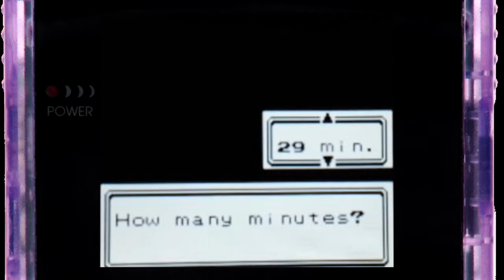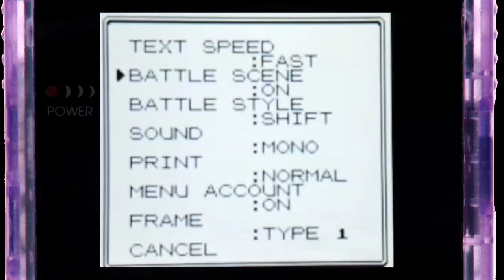Pokemon Silver Nuzlocke - Ep 1 - Jeff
Welcome to my first ever Pokemon Nuzlocke challenge!
How far will we make it? Will our starter carry us the whole way? Whoever could this red haired boy be??